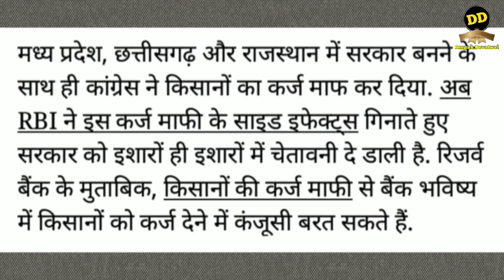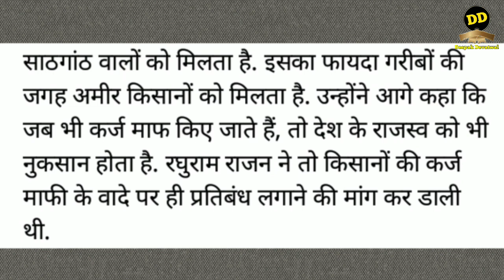सरकार ने ऐसे कर्ज माफ किये तो बेंक नही देंगे किसानो को लोन RBI ने कहा 2019 मे 1 जनवरी से लागू ।।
कर्जमाफी पर बडा सवाल 2019 मे । kisan karj mafi se juda bada sawal 2019. 1 january se lagu honge desh me niyam 2019. 1 जनवरी से सारे बैंक मे लागू नियम 2019।।

सरकारों ने ऐसे कर्ज माफ किया तो बैंक नहीं देंगे किसानों को लोन: RBI
RBI के आंकड़े बताते हैं कि वर्ष 2016-17 में कृषि कार्य के लिए आवंटित कर्ज की वृद्धि दर 12.4 फीसदी थी जो वर्ष 2017-18 में घट कर 3.8 फीसदी रह गई थी.

मध्य प्रदेश, छत्तीसगढ़ और राजस्थान में सरकार बनने के साथ ही कांग्रेस ने किसानों का कर्ज माफ कर दिया. अब RBI ने इस कर्ज माफी के साइड इफेक्ट्स गिनाते हुए सरकार को इशारों ही इशारों में चेतावनी दे डाली है. रिजर्व बैंक के मुताबिक, किसानों की कर्ज माफी से बैंक भविष्य में किसानों को कर्ज देने में कंजूसी बरत सकते हैं.

कृषि क्षेत्र में NPA बढ़ा

RBI के आंकड़े बताते हैं कि वर्ष 2016-17 में कृषि कार्य के लिए आवंटित कर्ज की वृद्धि दर 12.4 फीसदी थी जो वर्ष 2017-18 में घट कर 3.8 फीसद रह गई थी. चालू वित्त वर्ष के पहले छह महीने में यह 5.8 फीसदी है, RBI ने इसके लिए कृषि कर्ज माफी को जिम्मेदार तो ठहराया है. वैसे माना जा रहा है कि इसकी मुख्य वजह किसानों की कर्ज माफी पर राजनीतिक बहस होती है, जिसकी शुरुआत के साथ ही किसान अपना कर्ज चुकाना बंद कर देते हैं. किसानों की तरफ से कर्ज नहीं मिलने की आशंका के बाद बैंक भी उन्हें कर्ज देने में हिचकने लगते हैं.

हाल ही में RBI के पूर्व गवर्नर रघुराम राजन ने भी किसानों की कर्ज माफी के साइड इफेक्ट गिनाए थे. उन्होंने कहा थआ कि ऐसे फैसलों से राज्य और केंद्र की अर्थव्यवस्था पर निगेटिव असर होता है. रघुराम राजन ने कहा कि किसानों की कर्ज माफी का सबसे बड़ा फायदा साठगांठ वालों को मिलता है. इसका फायदा गरीबों की जगह अमीर किसानों को मिलता है. उन्होंने आगे कहा कि जब भी कर्ज माफ किए जाते हैं, तो देश के राजस्व को भी नुकसान होता है. रघुराम राजन ने तो किसानों की कर्ज माफी के वादे पर ही प्रतिबंध लगाने की मांग कर डाली थी.

 धन्यवाद भाइयों